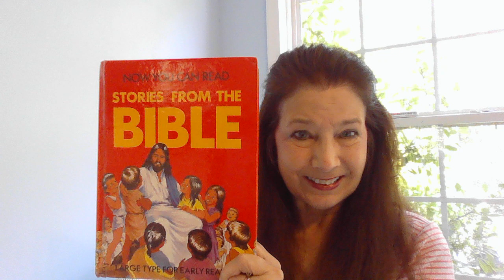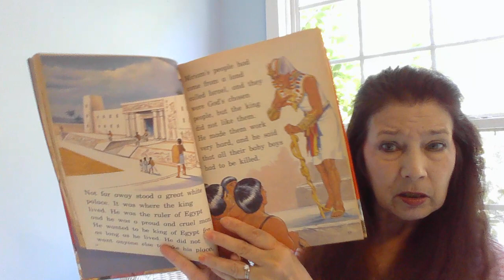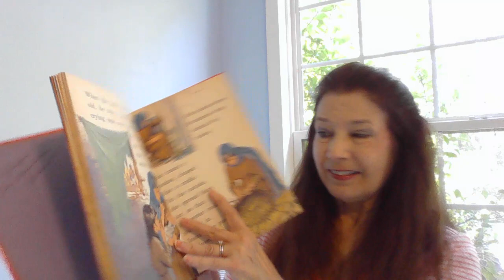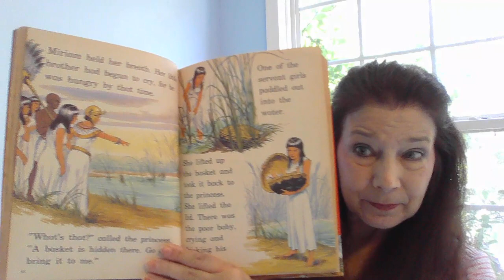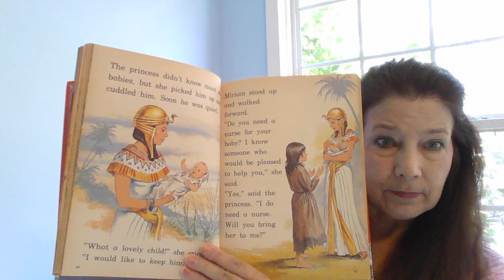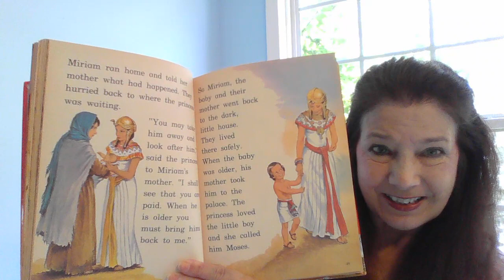Moses in the Bulrushes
Children's Book, Children's Read Aloud, Children's Bible Stories